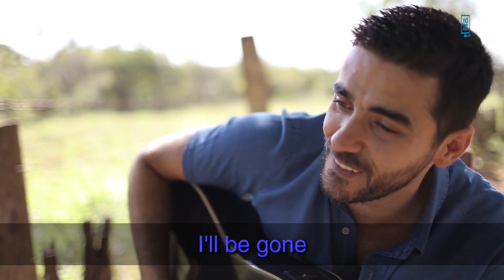Aprender inglês com música #24- Take on me, A-ha (best of 80's)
Aula do curso de ingles e liderança voce aprende agora songs to practice your English (músicas para praticar o seu inglês). Are you OK? (você está bem?).Today we sing another one from the 80's (hoje nós cantamos uma outra dos anos 80). Take on me sung by A-ha (preste atenção em mim, cantado pelo A-ha). You're going to participate (você vai participar). There's a moment I say (há um momento que eu digo). "Take on me" (preste atenção em mim). You have to answer (você tem que responder). "Take on me" (preste atenção em mim). Talking away (conversando). I don't ___ what (eu não ___ o que). I'm to ___ I'll say it anyway (eu estou para ___ eu vou dizer de qualquer forma). Today's another day to ___ you (hoje é um outro dia para ___). Shying away (fugindo). I'll be coming for your ___, okay? (eu virei para o seu ___, ok?). Take on me (preste atenção em mim). You sing: take on me (você canta: preste atenção em mim). Take me on (me leve). You sing: take on me (você canta: preste atenção em mim). ___ be gone (___ ter ido). In a day or two (em um dia ou dois). ___ needless to say (___ sem necessidade de dizer). I'm ___ and ends (eu sou ___ e fins). But I'll be stumbling away (mas eu estarei tropeçando). ___ learning that life is okay (___ aprendendo que a vida é OK). Say after me (diga depois de mim). It's no better to be safe than ___ (não é melhor prevenir do que remediar). Take on me (preste atenção em mim). You sing: take on me (você canta: preste atenção em mim). Take me on (me leve). You sing: take on me (você canta: preste atenção em mim). I'll ___ gone (eu vou ___ ido). In a day or two (em um dia ou dois). Needless to say (não precisa dizer). I'm odds and ___ (eu sou a chance e o ___). But I'll be stumbling away (mas eu vou estar tropeçando). Slowly ___ that life is ___ (vagarosamente ___ que a vida é ___). Say after me (diga depois de mim). It's no better to be ___ than sorry (não é melhor prevenir do que remediar). Take on me (preste atenção em mim). You sing: take on me (você canta: preste atenção em mim). Take me on (me leve). You sing: take on me (você canta: preste atenção em mim). I'll be gone (eu terei ido). In a day or ___ (em um dia ou ___). Write the lyrics (escreva a letra). Complete the "___" (complete os "___"). What was he trying to say when he wrote this song (o que ele estava tentando dizer quando ele escreveu essa música?). I want you to understand (eu quero que você entenda). What was his intention? (qual era a intenção dele?). Sing along (cante junto). I want you to hear your voice singing in English (eu quero que você escute a sua voz cantando em inglês). See you next class!